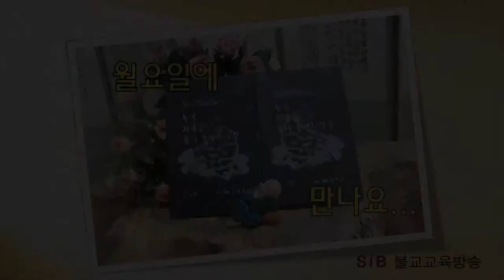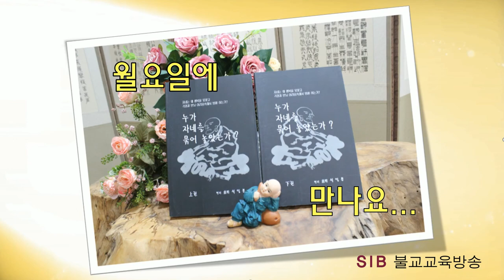누가 자네를 묶어 놓았는가?... 상3회... 세상이 불공평해요... (전교사 정암)